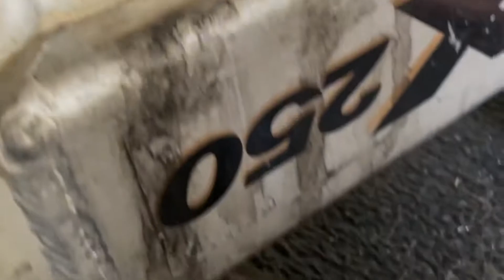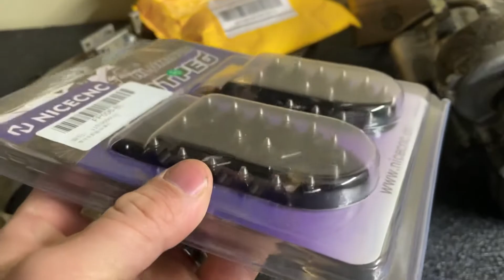2003 Kawasaki KX250 2 Stroke Restoration Part 2 ( swingarm, foot pegs, and frame update)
Getting the swingarm cleaned up. Opening up the new foot pegs and a frame update on the KX250